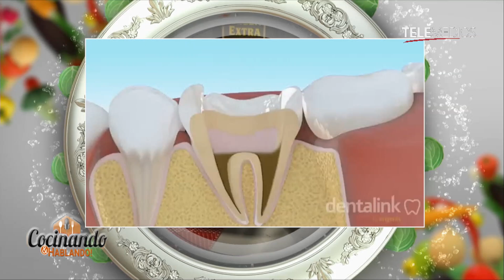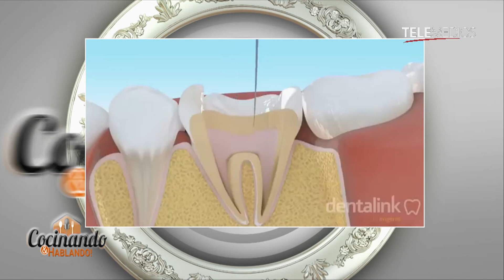DRA.Mibel Torres 🇩🇴Especialista en Endodoncia 🇧🇷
Clínica: Smile Art, Villa Olga, Santiago.
mibelletorres
Mibel Torres 🌵
Especialista en Endodoncia 🇧🇷 || 👩🏻‍⚕️✨